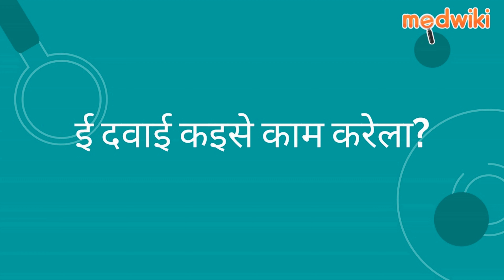ज़ेनु टैबलेट | Uses, Work and How to take In Bhojpuri.